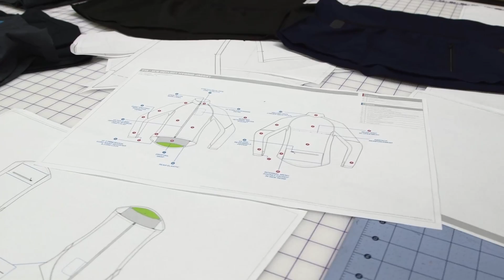Send me to SBCU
Specialized Bicycle Components University (SBCU) invited 14 riders from across the country on an all-expense paid trip Specialized HQ in Morgan Hill, CA.

These riders got to meet company founder Mike Sinyard and various product teams as they toured Specialized HQ, learning everything from product conception, to design and testing. They also had the opportunity to ride with the Road and Mountain product teams at some of our favorite spots.